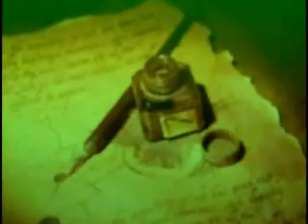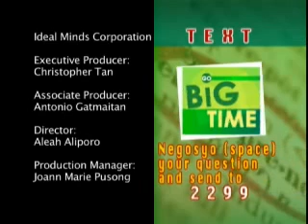Go Negosyo Big Time Episode 3: Salon Business (Part 5)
Go Negosyo Big Time
Season 1
Episode 3
Salon Business
(Part 5)